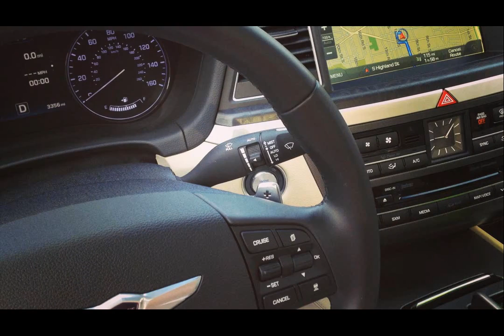2015 hyundai tech car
2015 hyundai tech car
2015 hyundai tech car
2015 hyundai genesis
2015 hyundai tech car mats
2015 hyundai tech card
2015 hyundai genesis coupe
2015 hyundai sonata turbo
hyundai auto tech inc
2015 hyundai tech care
2015 hyundai genesis coupe concept
2015 hyundai elantra
2015 hyundai veloster
2015 hyundai tech careers
2015 hyundai tech cartoons
2015 hyundai tech carpet
2015 hyundai azera